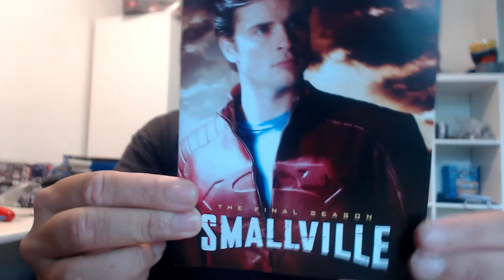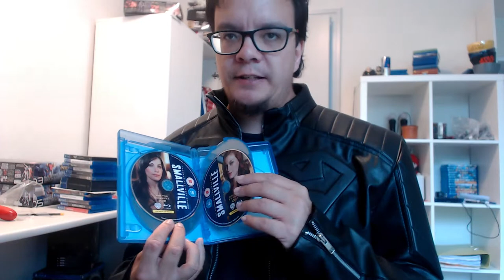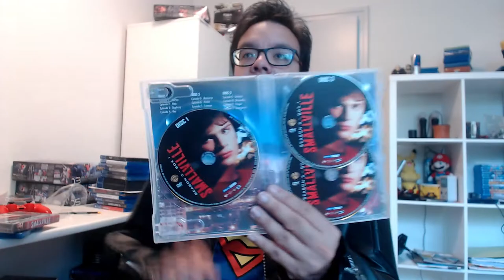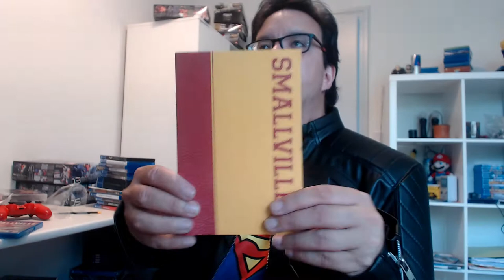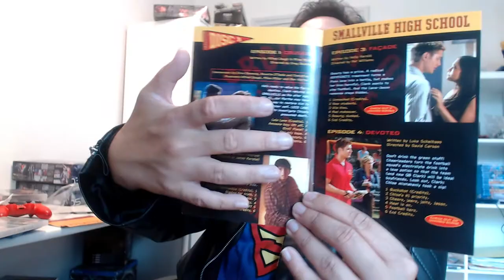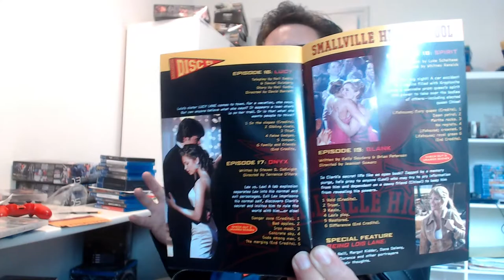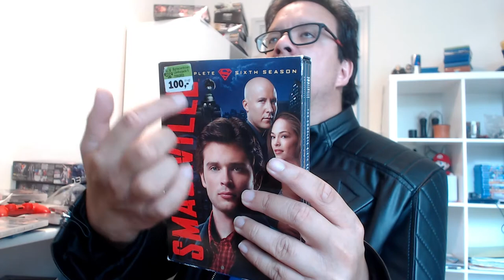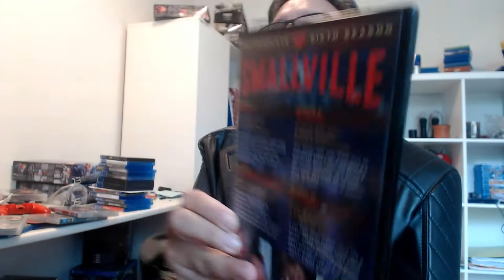Smallville 10 (Gennemgang Sæson 1-6)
SJUUU Hej superfans så jeg tilbage med langt ventet Tv serie jeg har gået og undret mig om den overhovedet kom